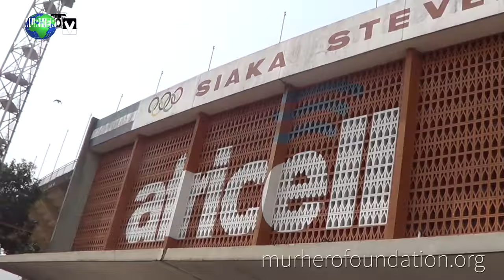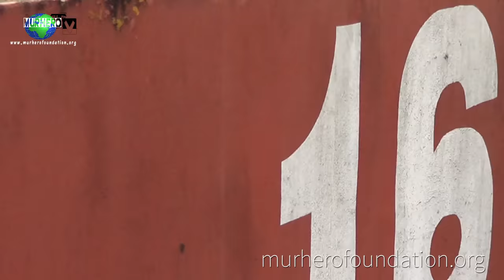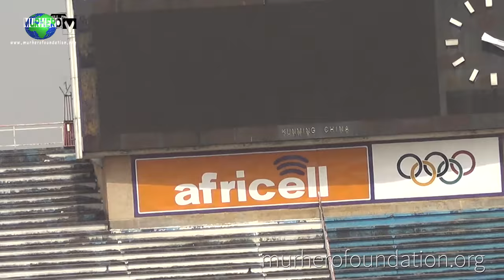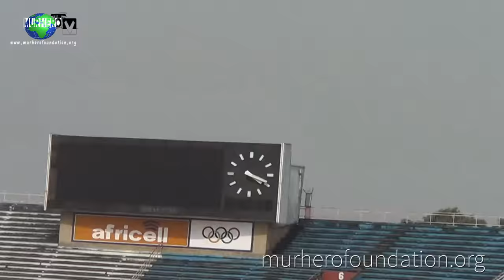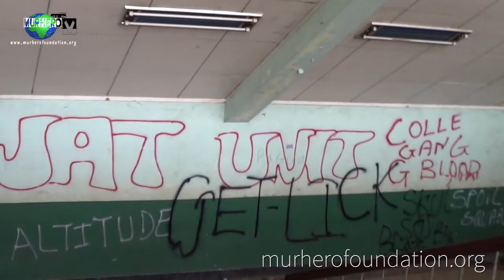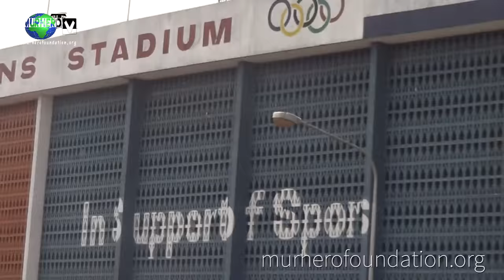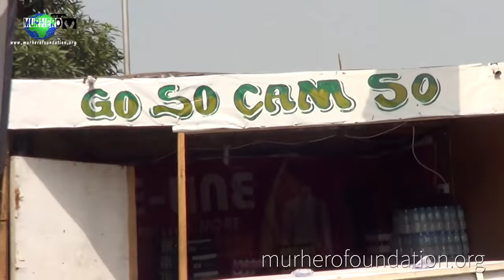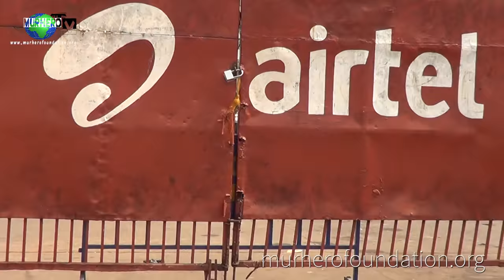Festival Season at Siaka Stevens National Stadium Sierra Leone 🇸🇱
The team took the time to visit Sierra Leone's national stadium in the capital of Freetown. We enjoyed ourselves playing basketball and some physical activities along the way.

Copyrights - MC Gruup LLC.